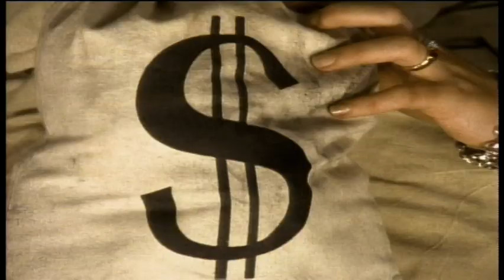Sawyer Brown - *This Thing Called* Wantin' and Havin' It All (1995) (Official Music Video)